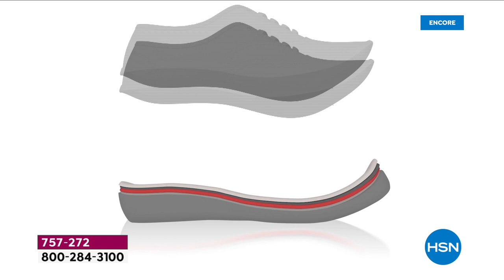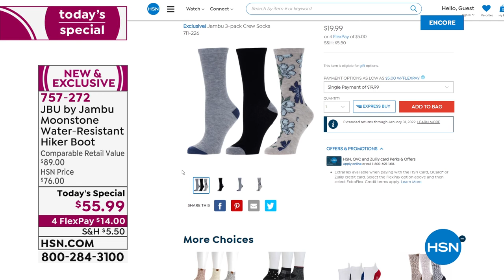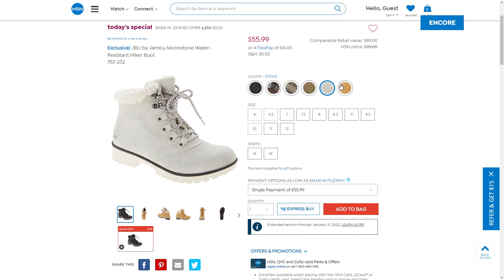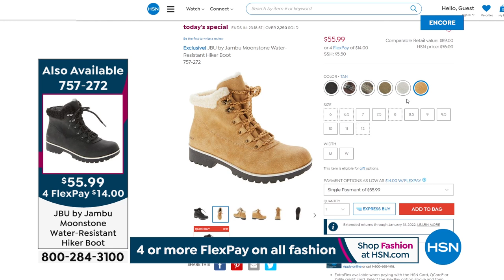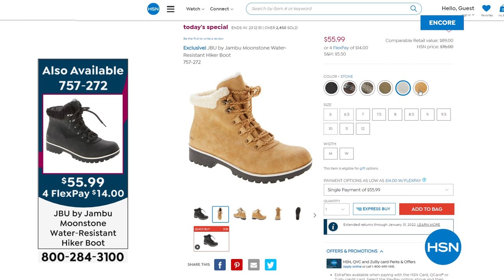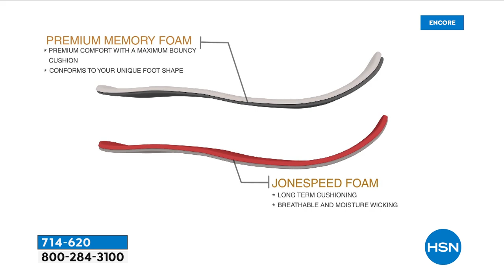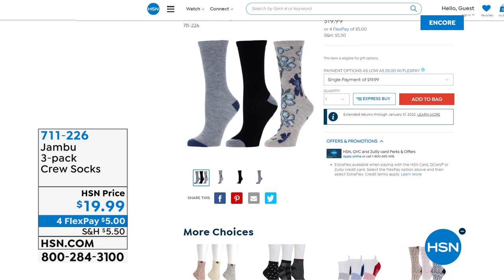HSN | Jambu Footwear 10.13.2021 - 04 AM